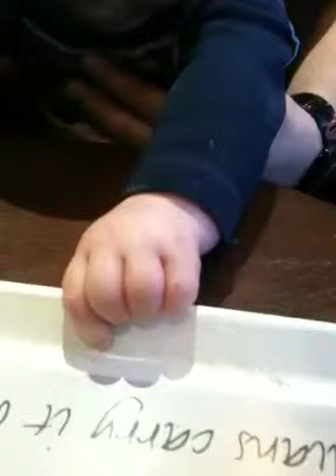Tycho and the biscuit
Tycho eats a biscuit for the first time whilst visiting a coffee shop